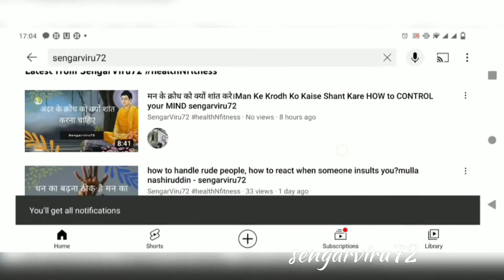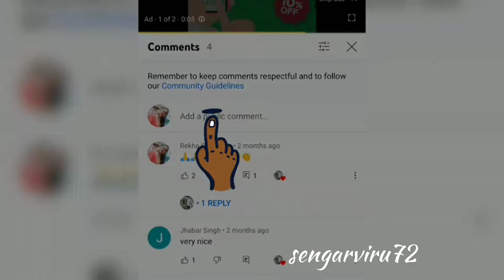Super Habits of Highly Successful People! Best Habits for Success, Money and Fame in Life | Hindi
Powerful Mind Blowing Zindagi Badal Dene Wali Kahani

sengarviru72, is a Revolutionary Motivational Speaker
and tells about how you achieve your peace of mind, peace of mind is very important part of life. first you know yourself, means apni shakti ko pehchano ya jano, God has send you on this earth with individuality and skill. Never think that you are small to do things.you can achieve anything what you want to get.
 But secondly, don’t forget that don’t feel ego , ego is main hindrance in to understand your problem .try to come up and know your ego.
Randhir Singh (sengarviru72)  is a name among people who struggled, failed and surged ahead in search of success, happiness and contentment. Just like any middle class guy, he too had a bunch of unclear dreams and a blurred vision of his goals in life. All he had was an undying learning attitude to hold on to. Rowing through ups and downs, it was time that taught him the true meaning of his life.

🙏help me to reach 100k
🙏do like
Motivational Video
what makes good life
 makes a good life
books on telegram
motivational books
top in inspirational books
best books on amazon

Sengarviru72,dailymotivation,daily vlogger,trending,sengarviru72allvideo,latest 2021, ,sengarviru72,sengarviru72allvideos
Raja rani ki kahani, brainstorming,